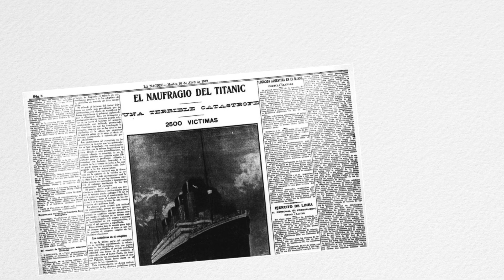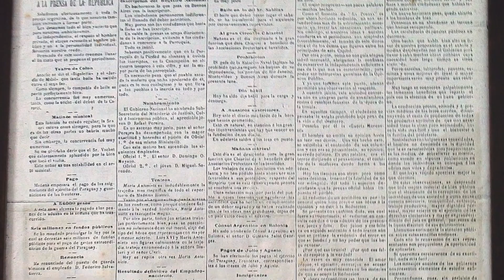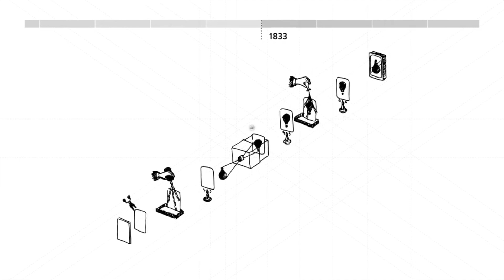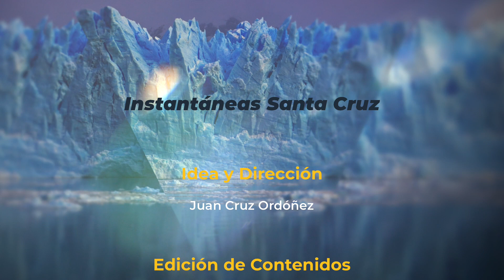05 Instantáneas Santa Cruz Paola Peralta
Hoy presentamos a la fotógrafa Paola Peralta.